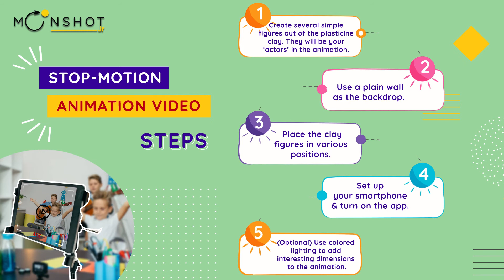Make your own Stop-Motion Animation Video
Bored at home? Why not try making some awesome stop motion videos? Here's a short tutorial on how to get started with making stop motion animations at home. Moonshot Junior, making hands-on learning easier.

to learn more about our talent discovery, entrepreneurship, and innovation-centric programs for children.